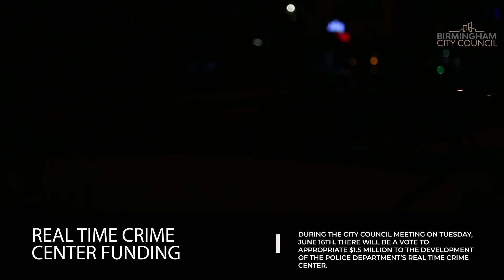Week Ahead Video 6.15.20